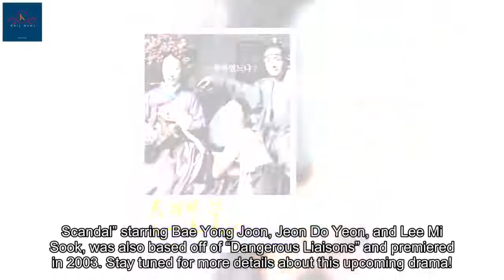MBC To Remake Popular French Novel “Dangerous Liaisons” Into A Drama